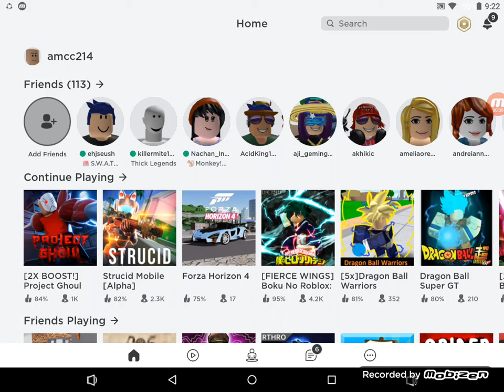Project ghoul game play in roblox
ChabsDARK Gamerz/this game is super cool